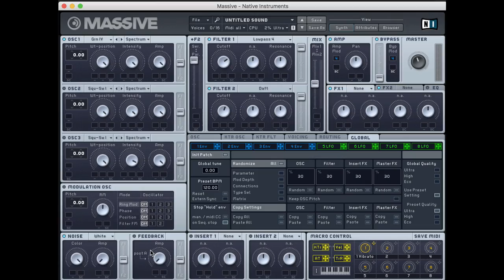Video Game Sound Design Tutorial - Massive Basics Part 2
In this video, we dive a bit deeper into Massive, and cover the Oscillators, intensity knobs, and filters.